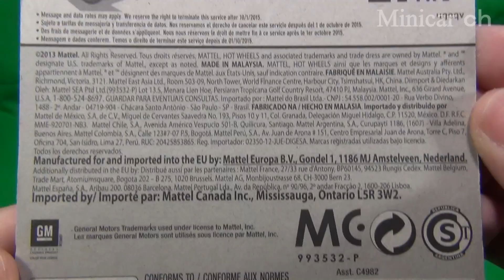Hot Wheels '70 Buick GSX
Hot Wheels '70 Buick GSXの紹介動画です。